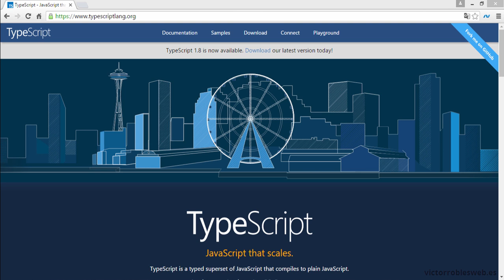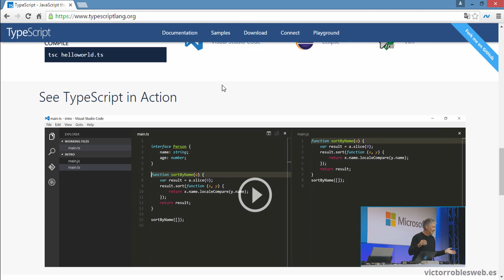¿Que es TypeScript? - 01 - Curso de TypeScript para Angular 2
¿Que es TypeScript?